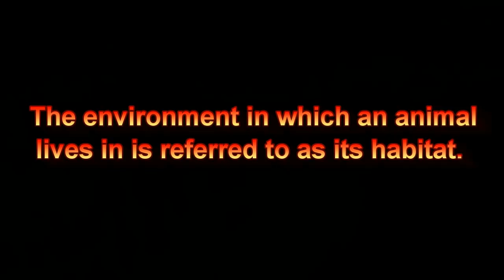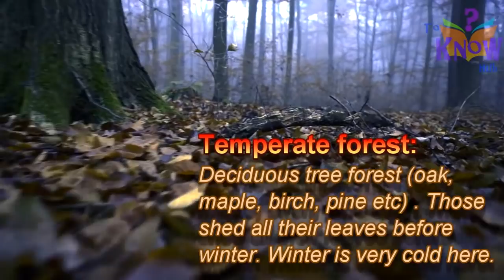Different Animal Habitats (where animals live) - HD footage for Kids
This HD animal video shows you different animals habitats. This is collection of footages of different habitats around the world showing their characteristics. .

Join us on Facebook if you love Science and have a thrust for knowledge